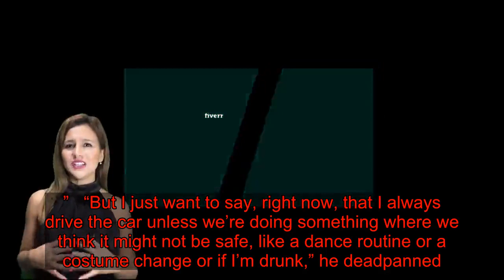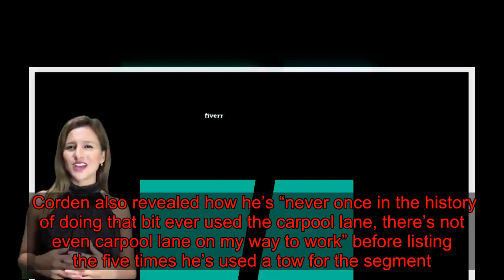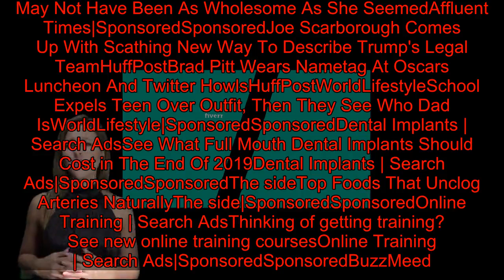Corden Addresses ‘Carpool Karaoke’ Towing Controversy: 'I Know It Looks Bad'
James Corden on Wednesday issued a tongue-in-cheek response to the towing controversy that engulfed his “Carpool Karaoke” segment last week.   Fans of “The Late Late Show” freaked out after a bystander’s video showed Corden filming an upcoming edition of the bit with Justin Bieber in which their SUV was being towed on a trailer pulled by a truck ― not driven by Corden.   Corden lightheartedly dubbed the “very, very serious allegations” that he doesn’t really drive the SUV as “fake news,” before acknowledging “this looks bad.”   “But I just want to say, right now, that I always drive the car unless we’re doing something where we think it might not be safe, like a dance routine or a costume change or if I’m drunk,” he deadpanned. Later, he joked: “I’m just shocked I’ve done something that upset people more than ‘Cats.’”   Corden promised that “95% of the time I really am endangering the lives of the world’s biggest pop stars,” driving around creating “Carpool Karaoke” episodes. But he encouraged viewers to understand “this is a TV show, not everything is real. Our show doesn’t tape after midnight, we tape at 5 p.m. and pretend that’s it late.”   “And I hate to be the bearer of even more bad news, but while we’re getting things out in the open, I don’t actually need them to help me get to work, right? Often, I’m at work already,” he added.   Corden also revealed how he’s “never once in the history of doing that bit ever used the carpool lane, there’s not even carpool lane on my way to work” before listing the five times he’s used a tow for the segment.   Check out the clip here:  RELATED...  You Better Bey-Lieve James Corden Has A Fantasy ‘Carpool Karaoke’ Wish List  Barbra Streisand Scares The Crap Out Of James Corden On ‘Carpool Karaoke’  Michael Bublé’s ‘Carpool Karaoke’ Tribute To ‘Superhero’ Son Is A Tearjerker  Download  BEFORE YOU GO      Wise BreadWhat's The Highest Paying No Annual Fee Cash Back Card?Wise Bread|SponsoredSponsoredNerdWalletThe Best Way To Wipe Out Up To $10,000 Of DebtNerdWallet|SponsoredSponsored22DailyThis Historic Photo Has Never Been Edited. Take A Closer Look22Daily|SponsoredSponsoredTop 5Man Finds Buried Chain, Pulls It Up And Jumps BackTop 5|SponsoredSponsoredAffluent TimesHere's Why Doris Day May Not Have Been As Wholesome As She SeemedAffluent Times|SponsoredSponsoredJoe Scarborough Comes Up With Scathing New Way To Describe Trump's Legal TeamHuffPostBrad Pitt Wears Nametag At Oscars Luncheon And Twitter HowlsHuffPostWorldLifestyleSchool Expels Teen Over Outfit, Then They See Who Dad IsWorldLifestyle|SponsoredSponsoredDental Implants | Search AdsSee What Full Mouth Dental Implants Should Cost in The End Of 2019Dental Implants | Search Ads|SponsoredSponsoredThe sideTop Foods That